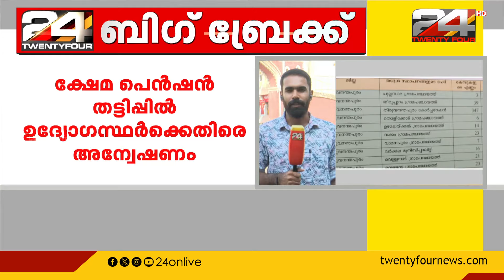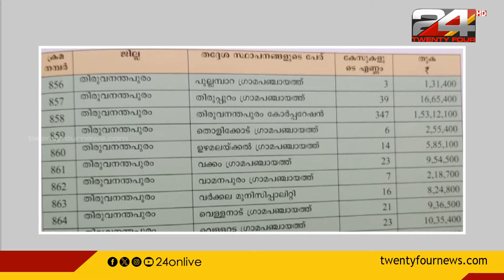പെൻഷൻ തട്ടിപ്പിൽ നടപടി, 74 ജീവനക്കാർക്ക് എതിരെ അച്ചടക്ക നടപടിക്ക് നിർദേശം | Pension Fraud